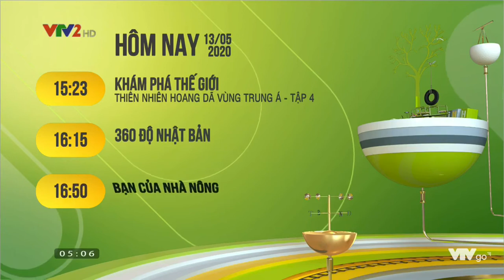VTV2 Ident (2019) - Hình hiệu GTCT trong ngày (13/05/2020, 05h05)